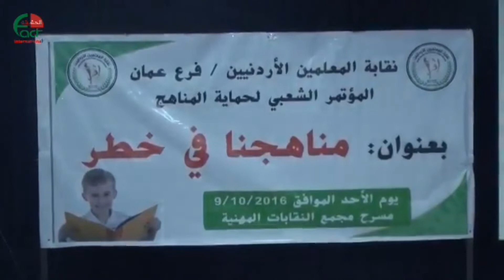674 نقابة المعلمين فرع عمّان تعقد مؤتمرا صحفيا رافضا للتعديلات الجديدة على المناهج